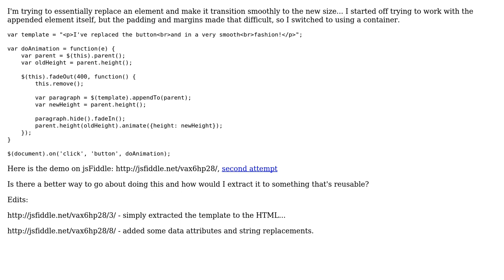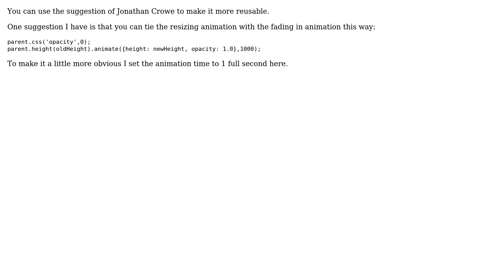Code Review: Remove, Append, and Resize Using jQuery (2 Solutions!!)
Code Review: Remove, Append, and Resize Using jQuery

With thanks & praise to God, and with thanks to the many people who have made this project possible! | Content (except music & images) licensed under CC BY-SA | Music | Images & others | With thanks to user user1960364 user konijn user Jonathan Crowe and the Stack Exchange Network Trademarks are property of their respective owners. You are responsible for your own actions.